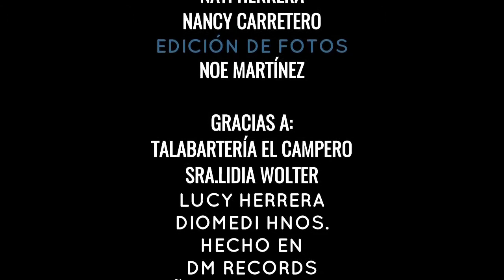LAS CUERDAS BREÑENSES - BANJO ALEGRE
CICLO: La Música hace bien
TEMA: BANJO ALEGRE
AUTOR: CACHO TIRAO